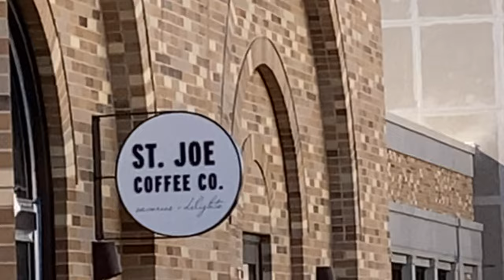ST.JOSEPH COUNTY LIBRARY SECURITY CALLED FOR FILMING THE CONSTRUCTION PROJECT. BAD START ENDS WELL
Breaking News on the street.

Keep Freedom 2 Film on the streets

Come join and support Activism News Network on ROKU and see my videos and many many other great activist.